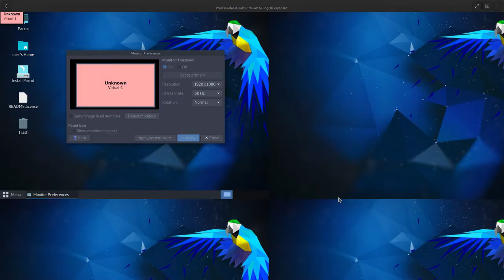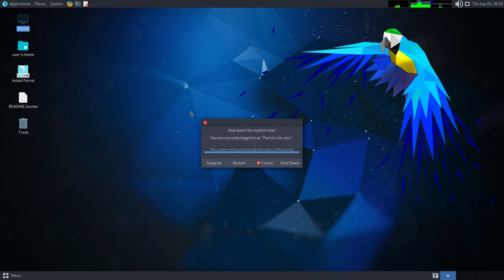Parrot 5.1 • Quick walk-through • os.watch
Quick walk-through on Parrot 5.1 Linux distribution.